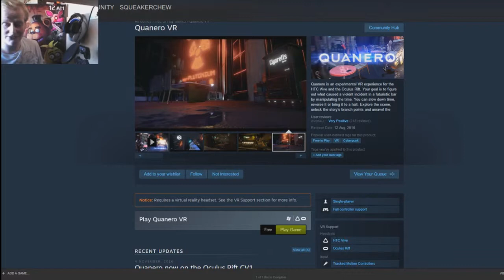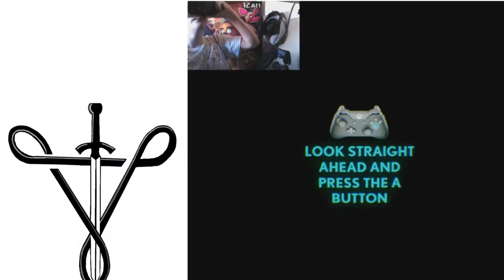Quanero ( VR ) I am the time lord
this is a nice little game which you have the power to travel in time and what caused it?

want me to do five nights at freddys? in vr? 2+ like and it will be done

if you want to continue press the like button
Comment for me to play next!

Software - Elgato 60 HD

edit program - Sony vagas

daily rants and failed video links

some where theres a Instagram?